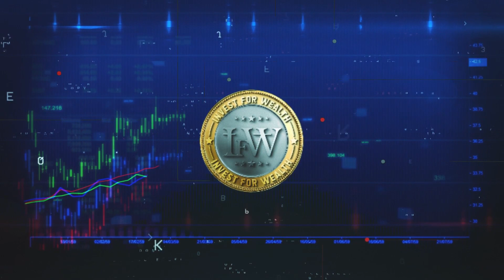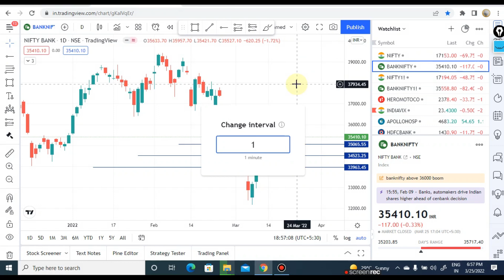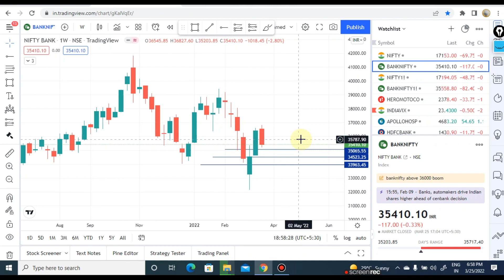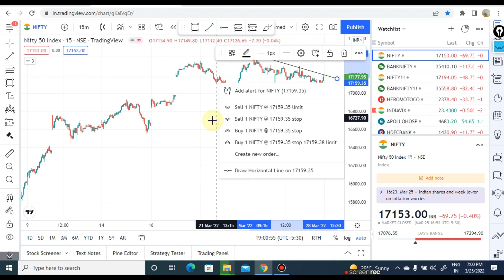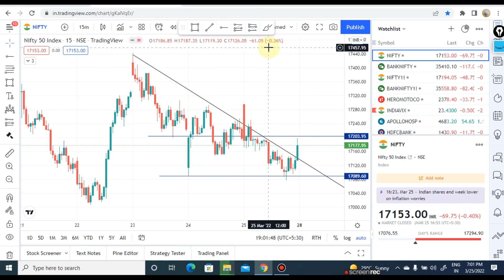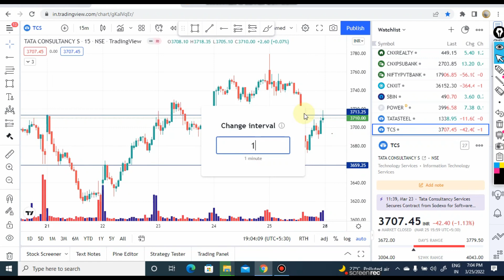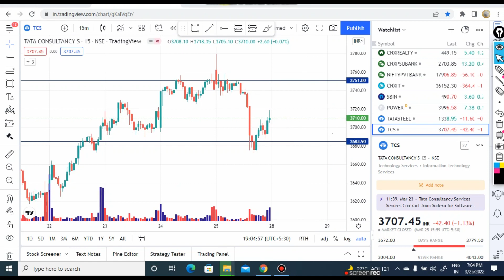Post Market Analysis | Market Analysis for 28 March | Banknifty Intraday Levels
Topic Covered

share market
stock market
intraday trading
angel broking
zerodha
demat account
Nifty
bank nifty
banknifty
banknifty trading